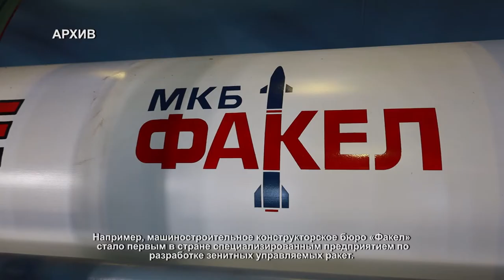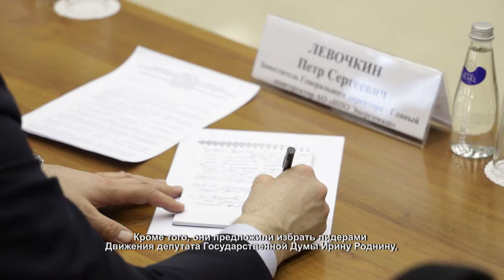В Химках провели заседание Совета директоров крупных предприятий. 02.04.2021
В Химках состоялось заседание Совета директоров крупнейших предприятий города. На нем руководители крупнейших предприятий – аэропорта Шереметьево, группы компаний «Глобал Эдж», МКБ «Факел» и «Искра», АО «Аэромар», «НПО Лавочкина» и «Энергомаш» – обсудили инициативы, выдвинутые трудовыми коллективами, и решили учредить Движение их общественной поддержки.